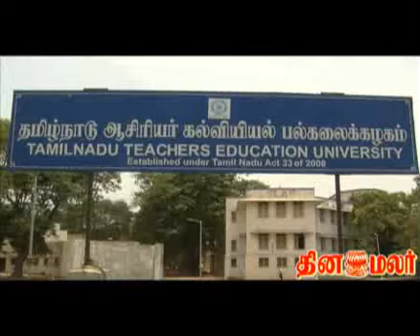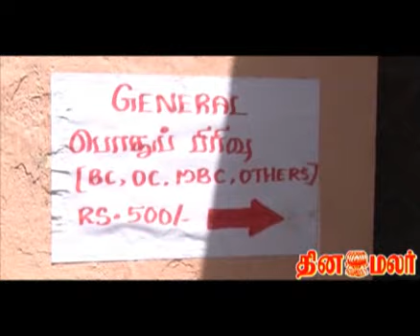There is no proper guidance in applications for the diploma in Teacher Training-DINAMALAR